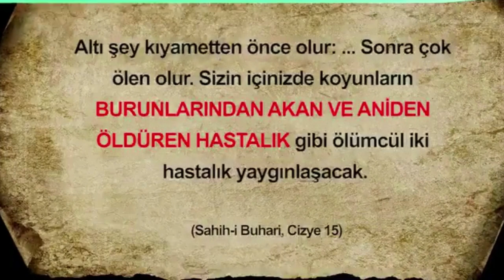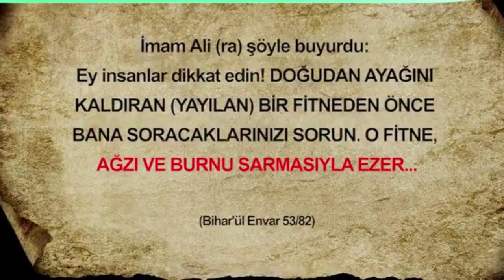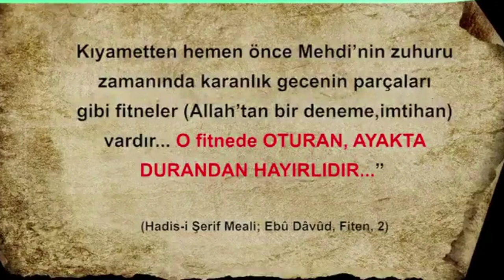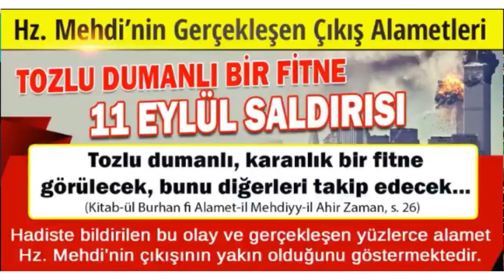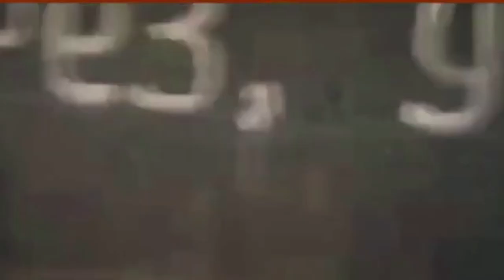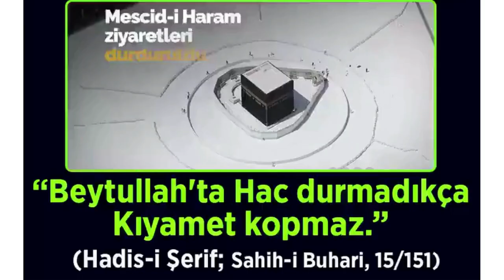Hz. Mehdinin gerçekleşen çıkış alametleri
► TOZLU DUMANLI BİR FİTNE
 Hadiste bildirilen 'TOZLU DUMANLI FİTNE'' olayı gerçekleşti.

► AZERBAYCAN'IN İŞGALİ
Peygamberimiz (sav) hadislerinde Azerbaycan'ın Hz Mehdi  zamanında işgal edileceğini haber vermiştir. Bu alamet de gerçekleşti.

►AFGANİSTAN'IN İŞGALİ
Afganistan1979 (Hicri 1400)'da işgal edilmiştir Bu alamet de Mehdi'nin çıkış tarihi olan Hicri 1400 yılında,  aynı hadislerde tarif edildiği şekilde gerçekleşmiştir.

 ►Hz. Mehdi'nin çıkışından önce yaşanacak olayları Peygamberimiz (sav) bizlere hadislerinde anlatmıştır bunlardan biri de Kabe'nin kapatılmasıdır. Bu alamet şu an gerçekleşmiştir.